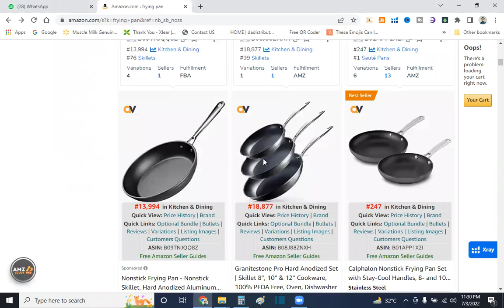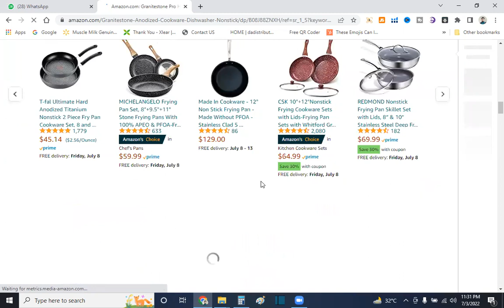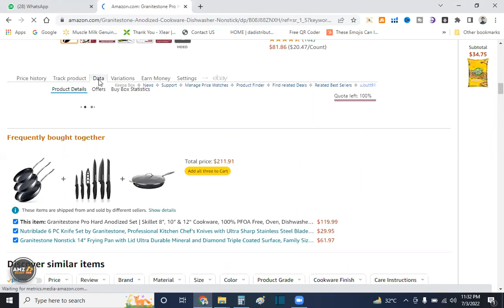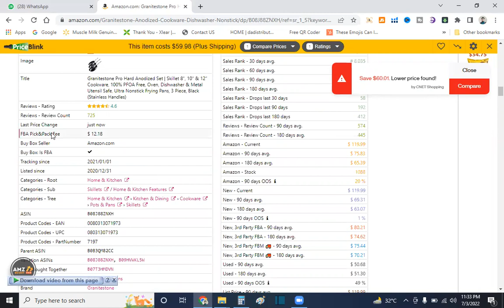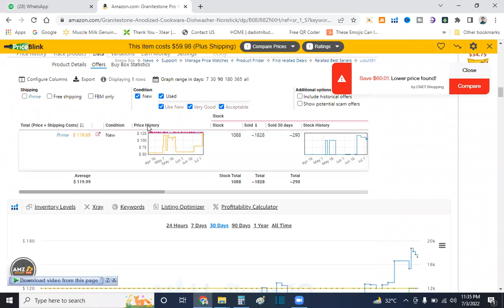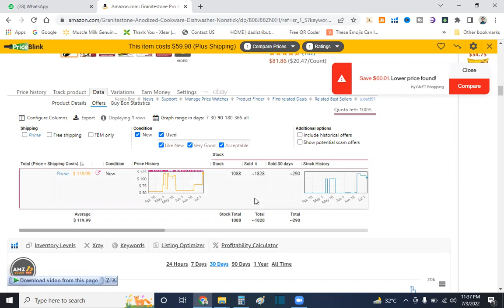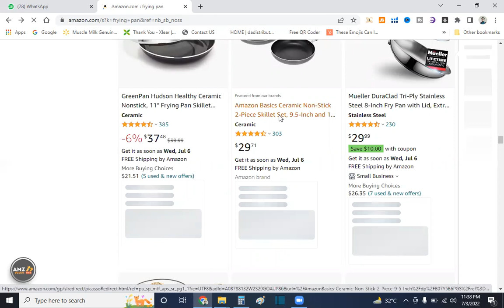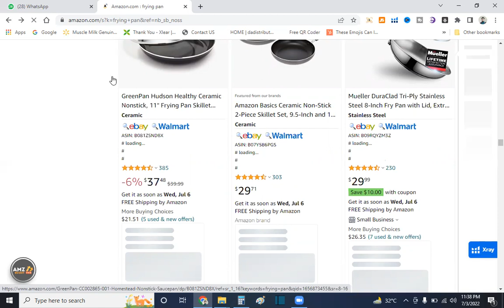#11 Questions & Answers Session II Brand Approval II Brand Research II Wholesale FBA Course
In this video, during the basic question-answer session we discussed your queries and questions.

This wholesale course is comprised of 2.5 months and has two steps.

Step No.1: Theoretical knowledge with Assignments (1.5Months)
Step. No.2: Internship(After Passing my test)

Moreover, Freelancing and quick earning skills will be given to students to make their profiles and start earning, meanwhile when they will complete this wholesale course, they will be able to make gigs and sell these skills as well.

You can approach me on WhatsApp for a consultation about amazon's business and our latest training. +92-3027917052 (Whatsapp Only)

Gateway commerce is committed to delivering quality education to its students. You can visit our head office in vehari. We are going to open our offices in Lahore, Peshawar and Karachi soon Inshah Allah.

Muhammad Ehsan Khan's ambition is to raise awareness and empower people in every city of Pakistan by guiding them through International eCommerce. He Pride himself on having an ear to the ground with all the latest trends in the eCommerce field, and also on enabling our local population to build up businesses on the largest eCommerce platforms. Muhammad Ehsan Khan aims to give back his knowledge to bring a positive change in Pakistan to encourage people to start their own multi-million an online international businesses and help build the economy of Pakistan and empower our youth, businesses and increase exports to bring foreign income in Pakistan via eCommerce Platforms like Amazon.

______________Follow me __________________________

♥ Advanced Dropshipping Course